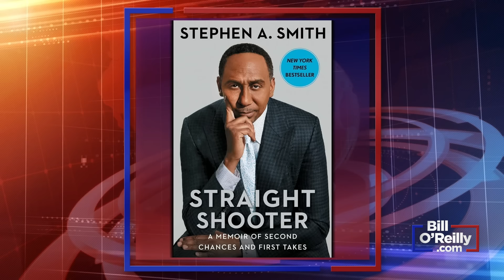FULL No Spin Interview With Stephen A. Smith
Bill talks with author and ESPN host Stephen A. Smith about race, politics, and other issues.